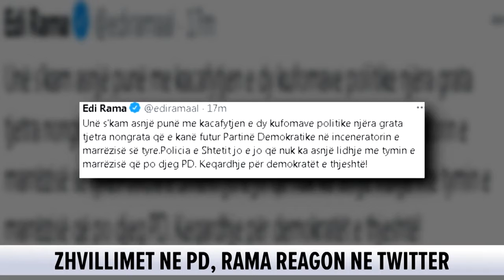Zhvillimet në PD, Edi Rama reagon në Twitter/ Dy kufoma politike